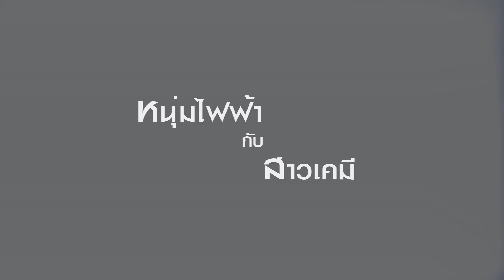Pre wedding video หมิว & วิทย์ (หนุ่มไฟฟ้า กับ สาวเคมี)